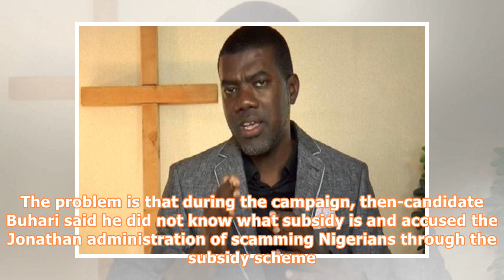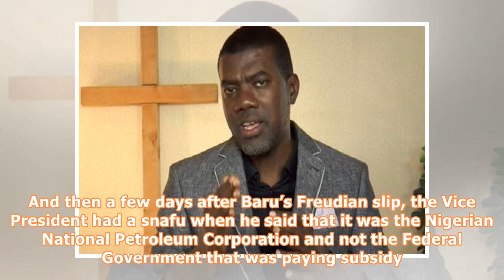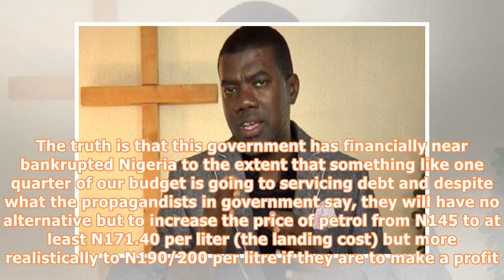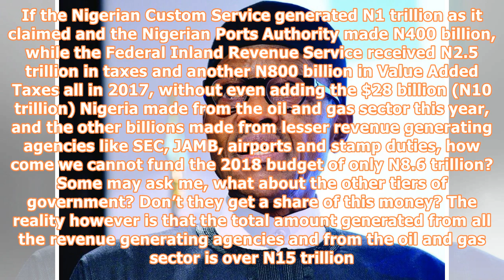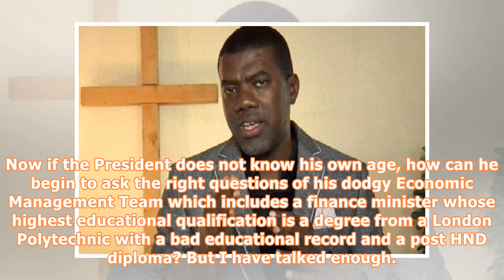How fuel scarcity exposed buhari administration’s inconsistencies, contradictions and outright lies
THE ALTERNATIVE  By Reno Omokri On Friday, December 22, 2017, the Group Managing Director of the Nigerian National Petroleum Corporation, Maikanti Baru, said the landing cost for petrol is N171.40 per litre. He further added that the government was bearing an extra cost of about N26.40 per litre for the product so that Nigerians could purchase the product at the government approved and regulated price of N145 per litre. For those who do not know the import of Baru’s statement, it means that the ...